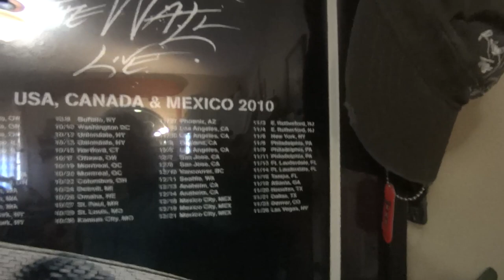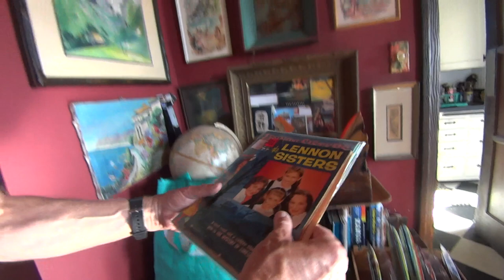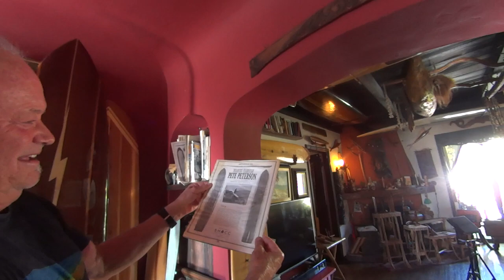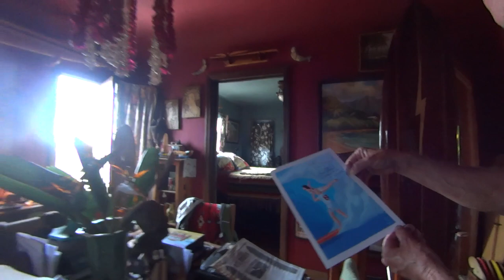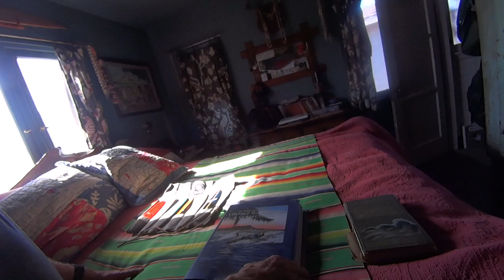Pat Lennon Part 2 the tour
Pat Lennon shows us some of his awesome wood work and shares stories